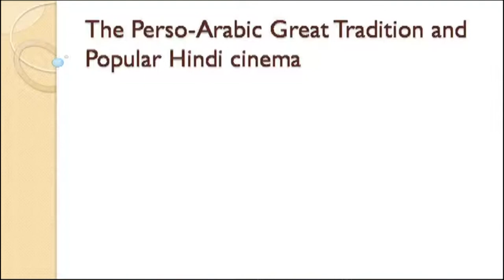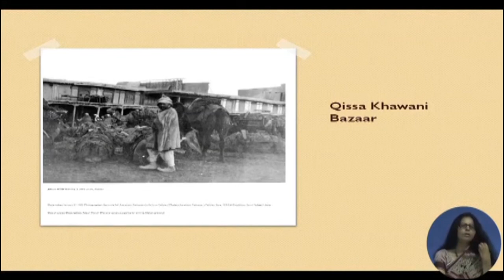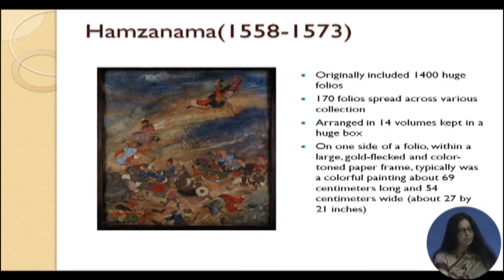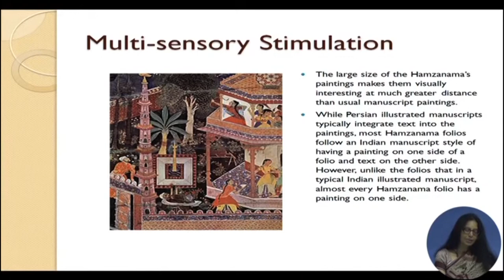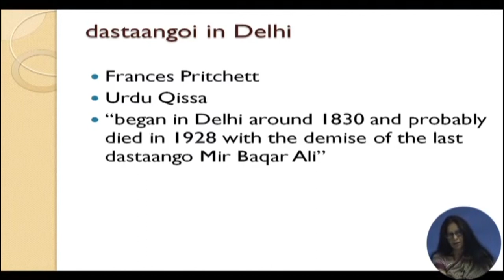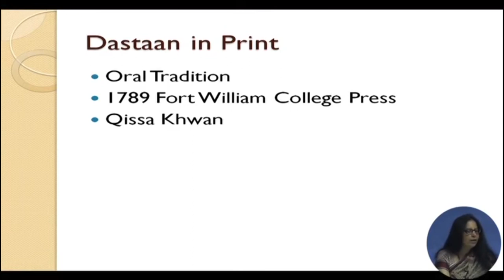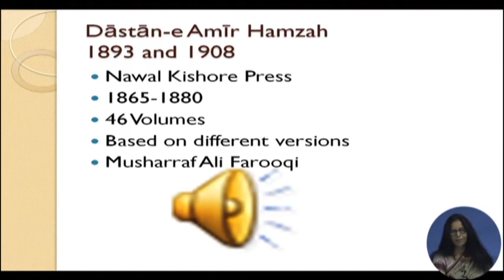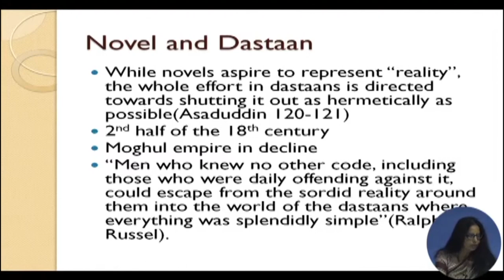Travels of Dastan